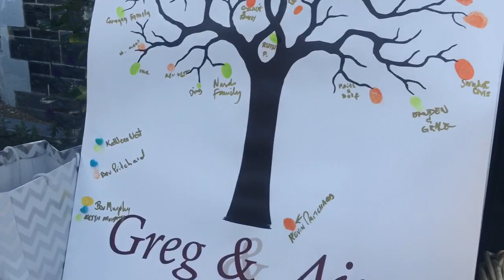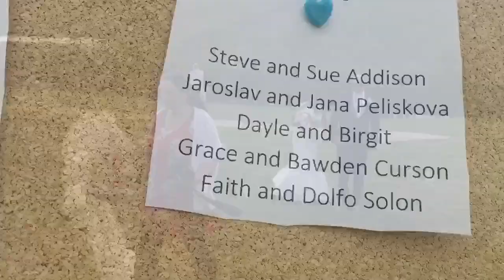MY FRIENDS WEDDING+SOSYAL MAY PA HELICOPTER PA SUPER SAYA🤗